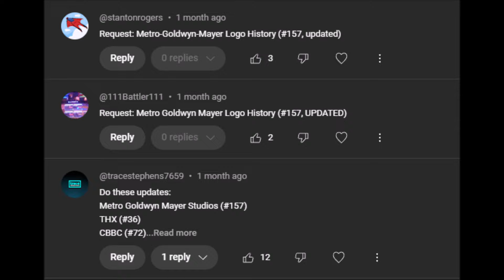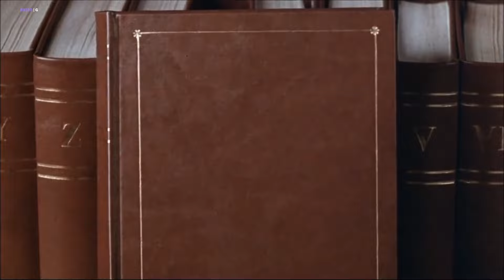Metro-Goldwyn-Mayer Logo History (#157, updated)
Videos courtesy of:
ifrequire
simblos
Logo Archive Collection Company
Cassavetesforaday
Benjamin Peeples
The AVTB Archives
Jordan Rios
LogicSmash
AnnyasLogos
Broken Saw
David's Logo Archive
Mr. Gann
Malek Masoud
ZMB's Worldwide Logo Archive
LogoLibraryinc
Retrocon's Logo Archive
Mayfield Archival
BreadCrustCouncil
MasterCrumble
bard the nascar fanatic dragon
VPJLogo
Gustavo Pereira Castañeda

Other sources used:
(The Nitrate Picture Show, Facebook)